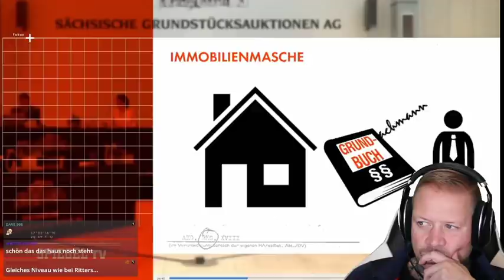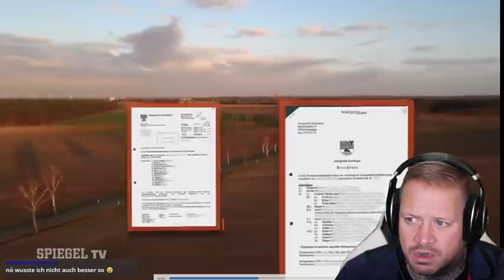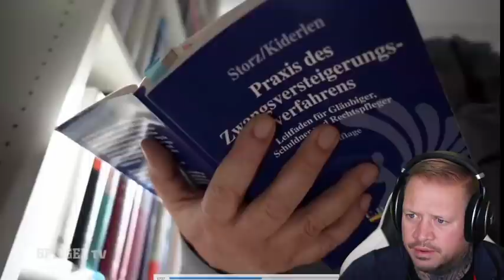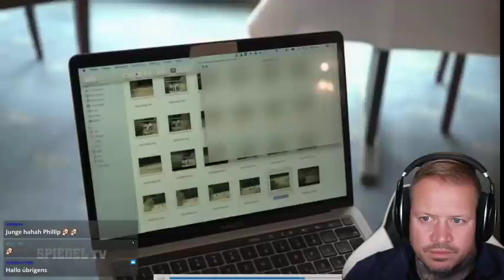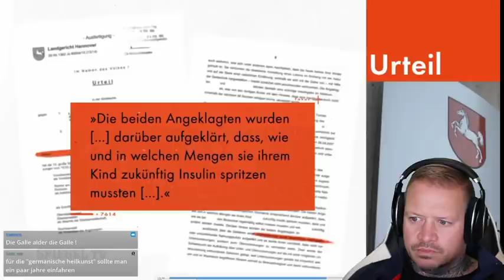Reaction - Völkische Siedler als Nachbarn - Das Leben zur Hölle